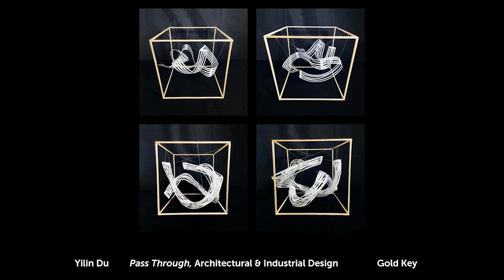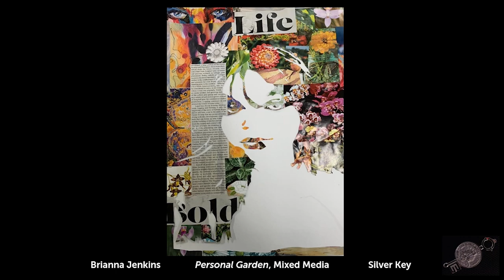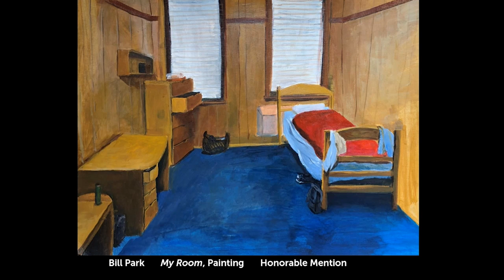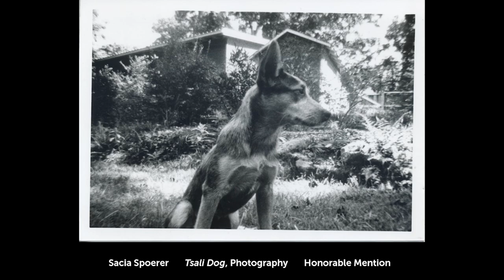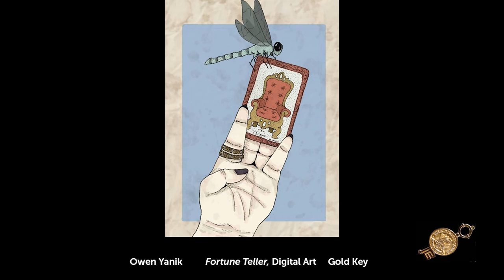2022 Scholastic Art Awards Ceremony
A celebration of all Honorable Mention, Silver Key, and Gold Key awarded artworks in the 2022 Western North Carolina Scholastic Art Awards.